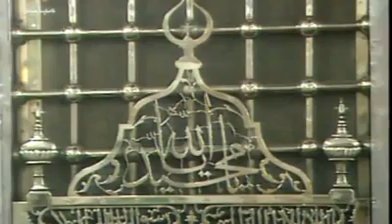أنشودة رائعة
اللهم لك الحمد كما ينبغى  لجلال  وجهك وعظيم سلطانك اللهم انى اسألك العفو والعافيه فى الدنيا والاخره  اللهم انى اسالك العفو والعافيه فى دينى ودنياى واهلى ومالى